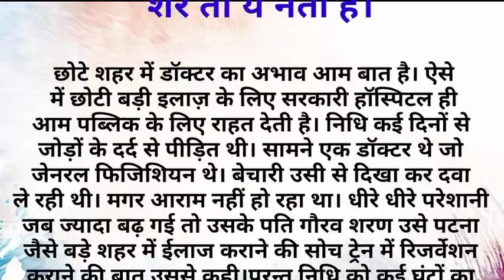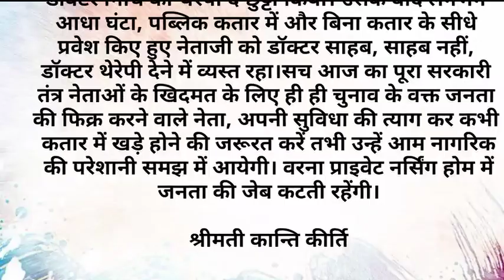शिक्षाप्रद कहानी।।priya hindi kahaniyan new story।।moral story।।hindi suvichar.....कहानियां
बलिदान।शिक्षाप्रद कहानी।।priya hindi kahaniyan new story।।moral story।।hindi suvichar. कहानियां